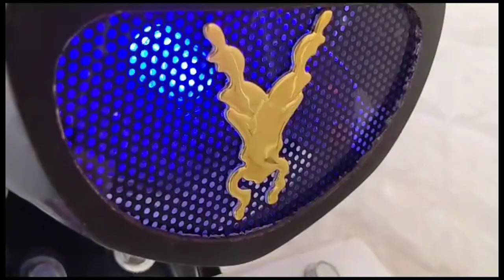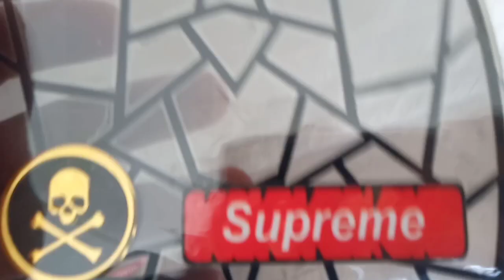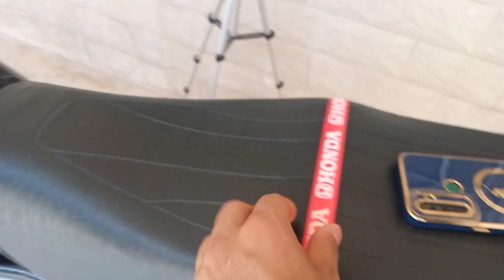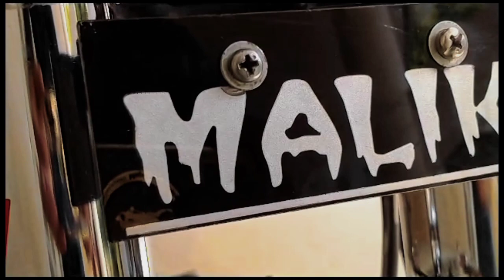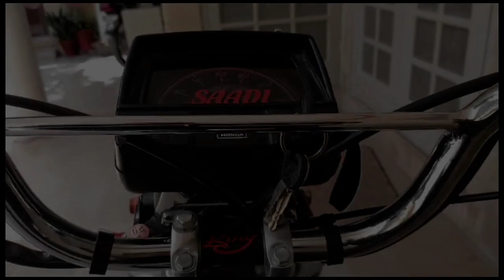Ya Sab Muja Free Mila!🤨|| Hath Kth Gya 😱 || Bike Ki Modification Start Ho Ghi 😀 ||xxvloggerofficial